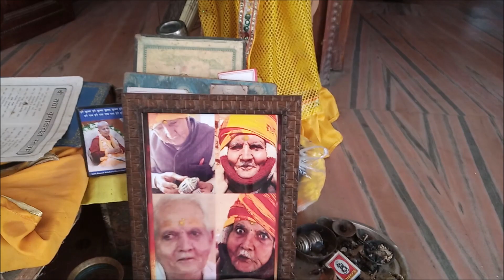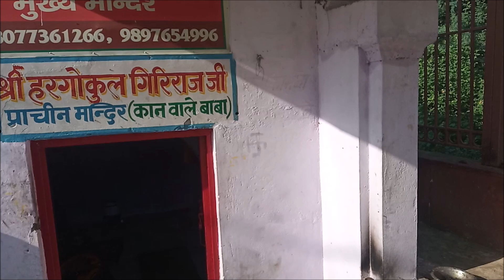Govardhana Parikrama 2021